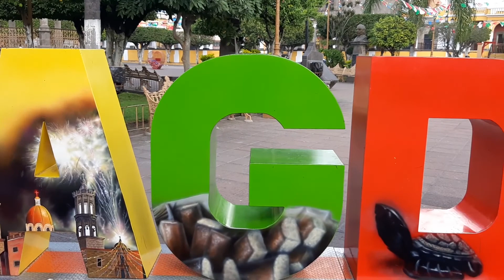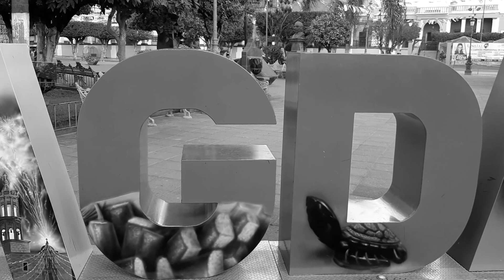NOS VAMOS A MAGDALENA / SE SUSPENDEN LAS FIESTAS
Nos vamos al pueblo y no hay fiestas